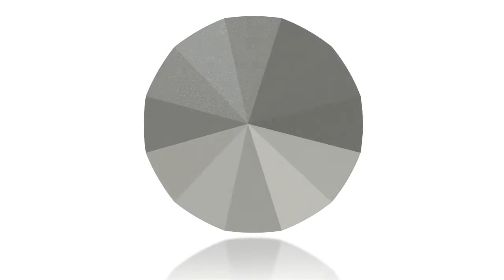Swarovski 1480 Chaton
Swarovski 1480 Chaton, various sizes and colors available at modastrass.com, your Swarovski authorized stockist (retail and wholesale).

Jaeger Crystal Distribution GmbH
8132 Pernegg an der Mur
Austria